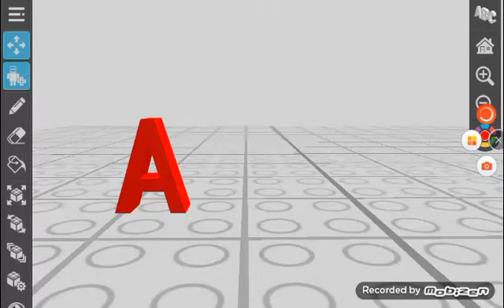Uppercase A says No Planesguy767 / Grounded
Uppercase A says No Planesguy767 and he got grounded by his dad.